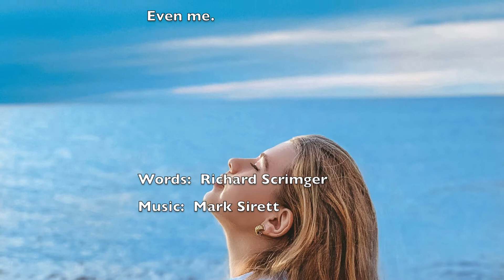MISSA BREVIS FOR A YOUNG GIRL: 5. Thanks to You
Commissioned by La Jeunesse directed by Marie Anderson & Deirdre Morrell, 'Missa brevis for a Young Girl' by Mark Sirett is based on words by Canadian author and poet, Richard Scrimger and the traditional Latin mass.  Performing is La Jeunesse, Cobourg, Ontario, Canada. For further information regarding this a cappella work for SA soloists and SSA choir, contact the composer.